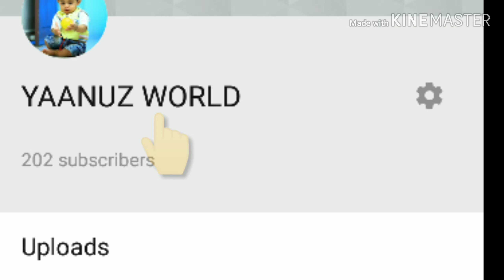പച്ചമാങ്ങ ജ്യൂസ്‌.... Tasty &Healthy...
ഇന്ന് നമുക്ക് പച്ചമാങ്ങ ജ്യൂസ് തയ്യാറാക്കാം. വളരെ എളുപ്പത്തിൽ നമുക്ക് ഇത് ഉണ്ടാക്കാം.